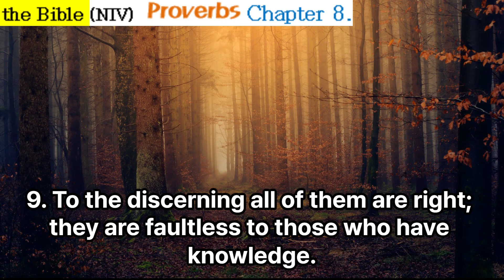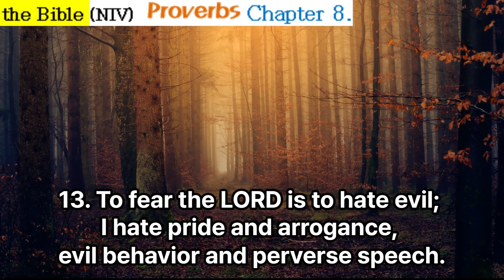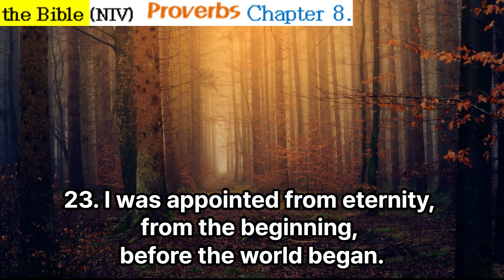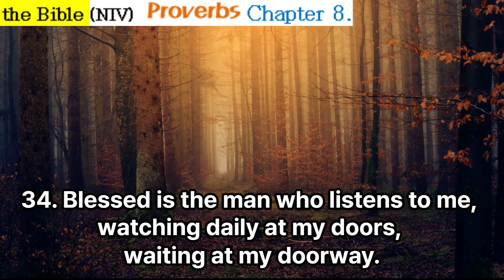Audio Bible - Proverbs chapter 8. with text (NIV)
The word of God is alive and saves your life.
Audiobook with text of the Bible (New Internatioal Version) [Proverbs] will help your successful life as a Christian.